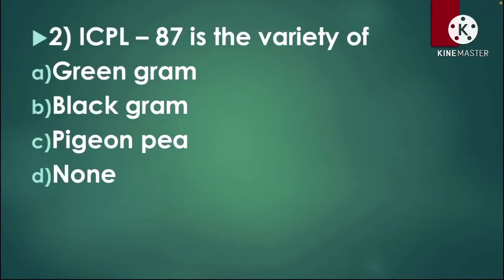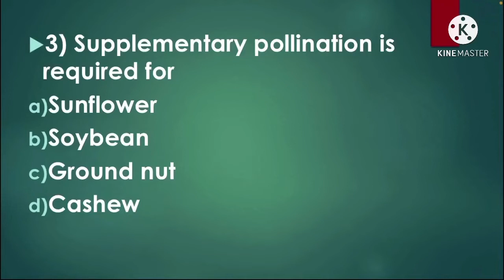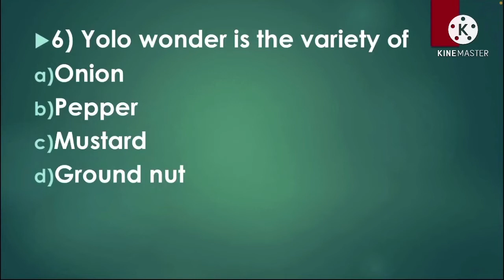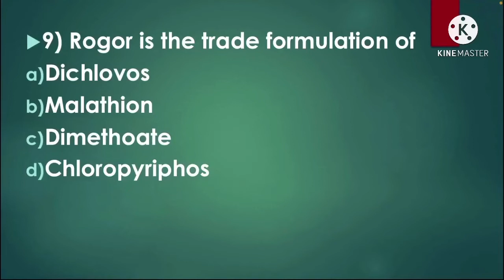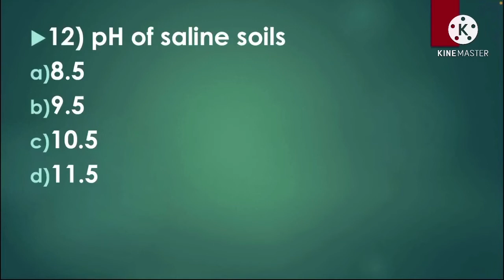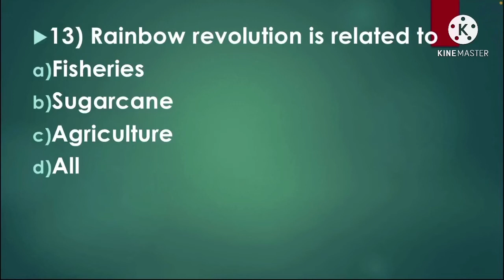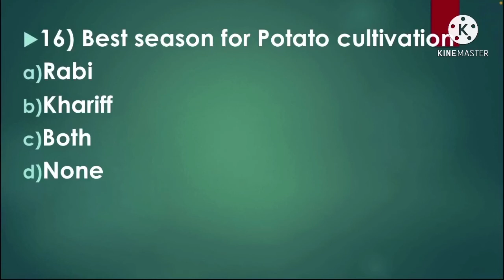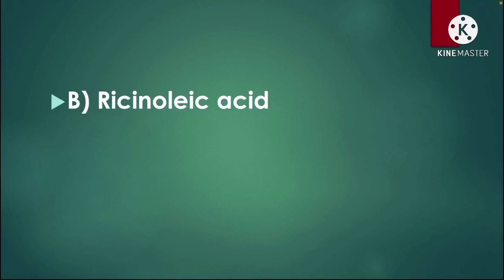Mcq of Agricultural officer exam part-3 kerala psc 475/2020 by Dr Aswathy sreejith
This video will help those aspirants who are preparing for Agricultural officer exam